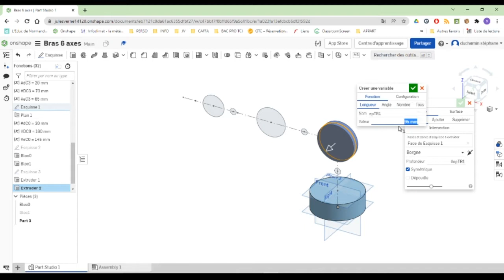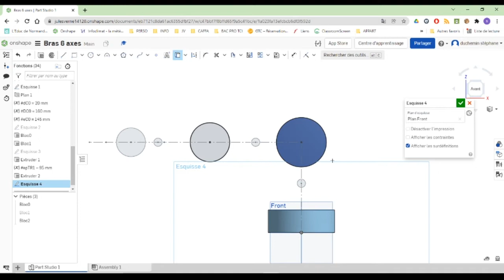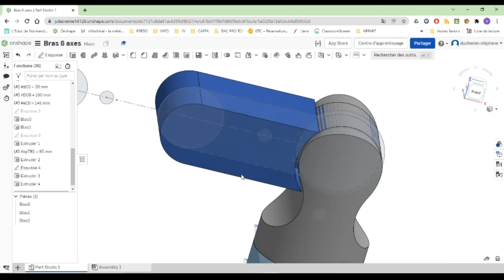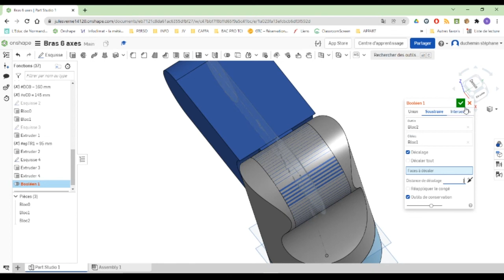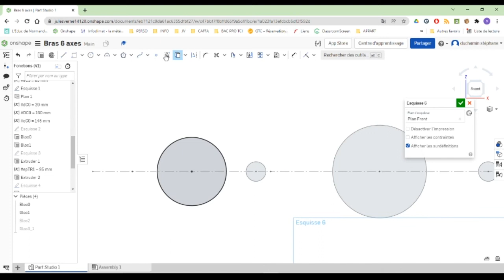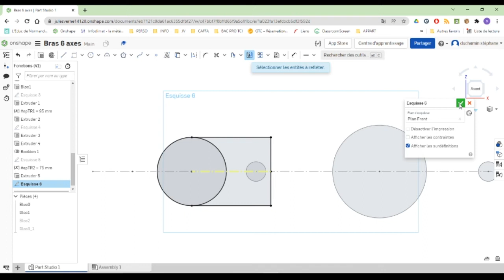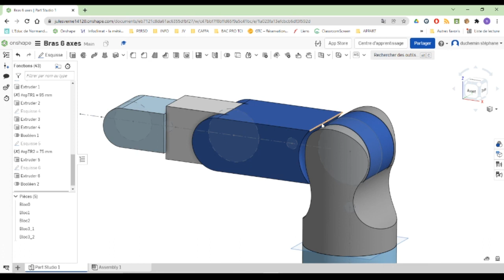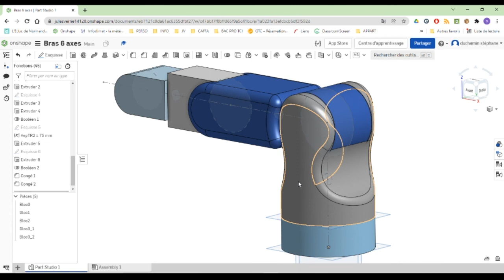5 - Bras 6 axes - création bloc2 bloc3